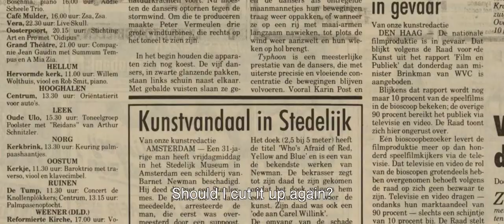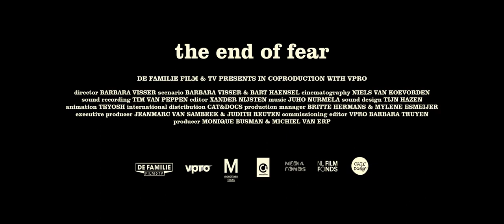Hot Docs 2018 Trailers: THE END OF FEAR